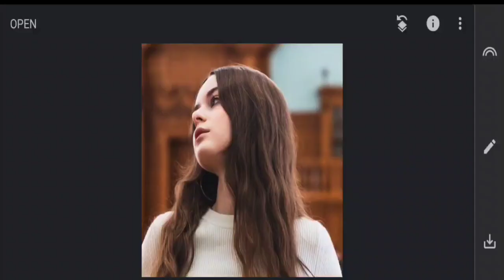1Minute Photo Edit | Snapseed Image Editing Tutorial Step by Step Edit Tech #25